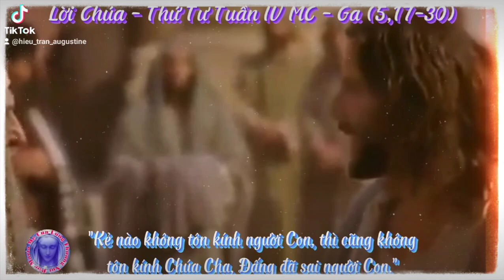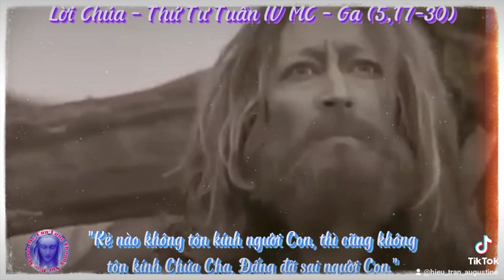🔴📖 Lời Chúa - Thứ Tư Tuần IV MC - Ga (5,17-30)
"Kẻ nào không tôn kính người Con, thì cũng không tôn kính Chúa Cha, Đấng đã sai người Con."